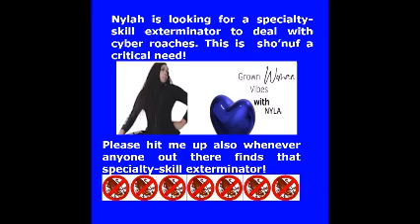Nylah Needs Help Exterminating Cyber Roaches. Drop Nylah A Line If You Find That Exterminator!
Check out my sister Nylah's space and keep that search on for the
cyber roach exterminator!